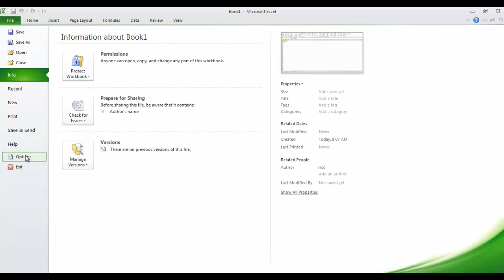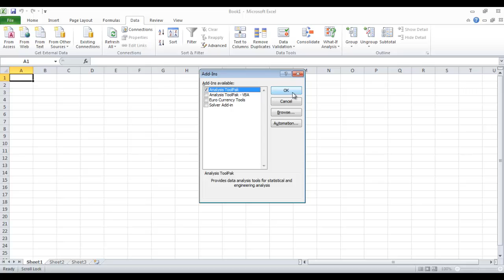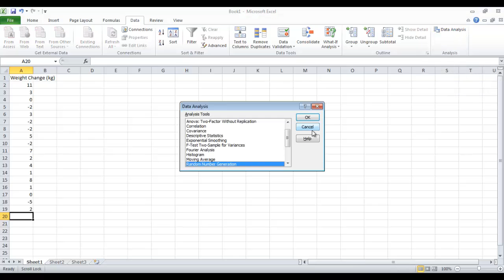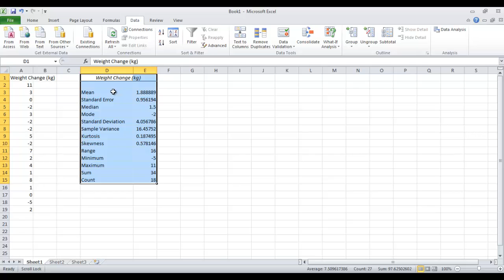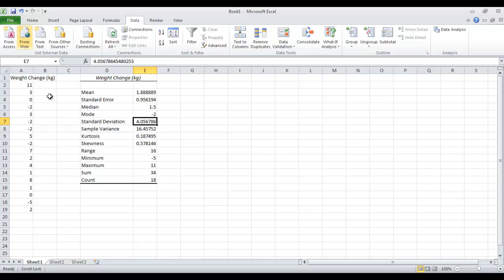Excel Descriptive Statistics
Installing the Data Analysis ToolPak
Entering Data
Descriptive Statistics